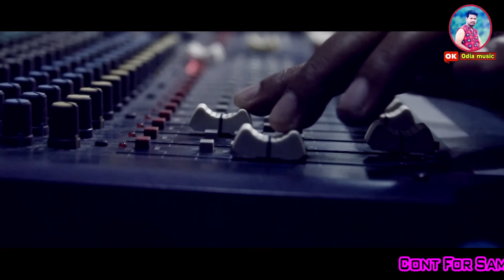Fatajuan ManashiPanigrahi OKodiamusic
Song =Fata juan
Singer =Manashi Panigrahi
Music =Pankaj jal
Praducer =Lipun das
Lyrics-Santunu purahit